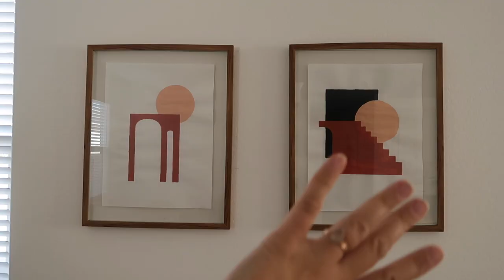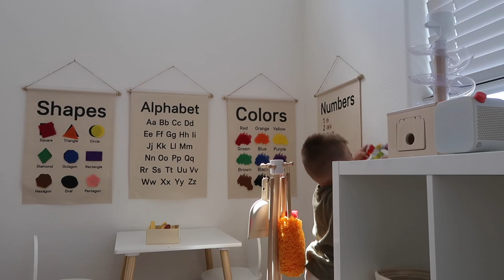kids clothing haul, fall decor, sleep training update, moving thoughts + more! | ditl vlog